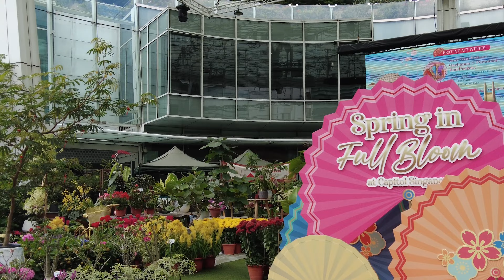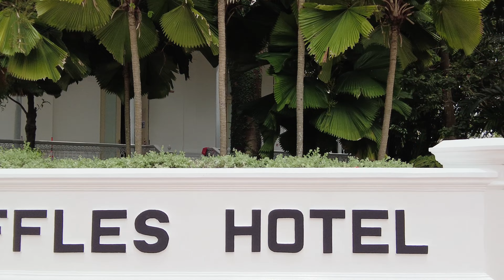Inside Look: City Hall Singapore Tour - [4K Ultra HD/60fps]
🚶‍♂️ Explore the historic heart of Singapore with our captivating walking tour of City Hall! 🏛️ Join us on this immersive journey through one of the city's most iconic landmarks, where modernity meets tradition amidst a backdrop of architectural splendor and cultural richness.

🏙️ Episode Highlights:

Historical Landmarks: Step back in time as we uncover the rich history and heritage of City Hall, with visits to colonial-era buildings, war memorials, and iconic monuments that tell the story of Singapore's evolution.

Cultural Marvels: Immerse yourself in the vibrant tapestry of Singapore's multicultural identity, with stops at museums, art galleries, and cultural centers that celebrate the city's diverse traditions and artistic expressions.

Scenic Walks: Wander through the bustling streets and tranquil parks surrounding City Hall, soaking in panoramic views of the city skyline and picturesque waterfronts that offer moments of serenity amidst the urban hustle.

Whether you're a local history buff, a culture enthusiast, or a traveler planning your visit to Singapore, this video is your ultimate guide to exploring City Hall on foot.

📌 Note: Respect local customs and regulations while exploring City Hall, and support the community by patronizing local businesses. Let's embark on this virtual journey together and uncover the hidden treasures of City Hall! 🏛️✨